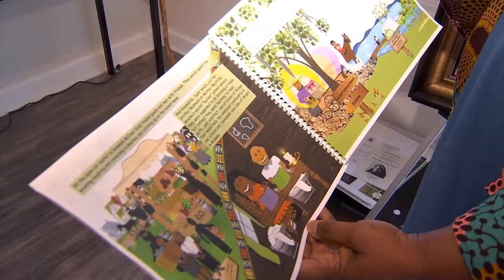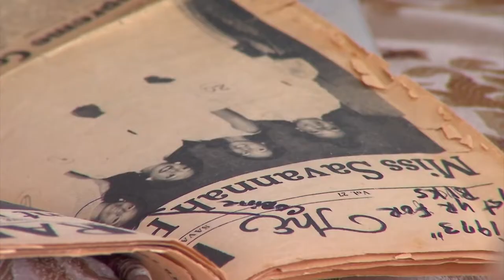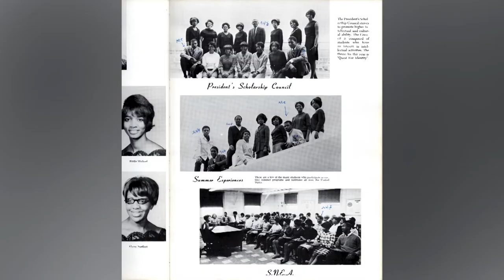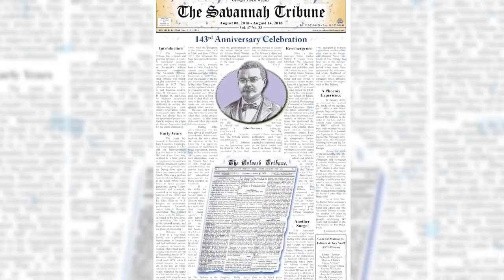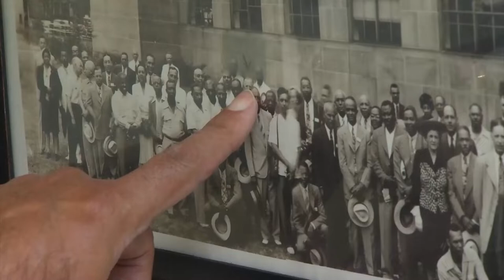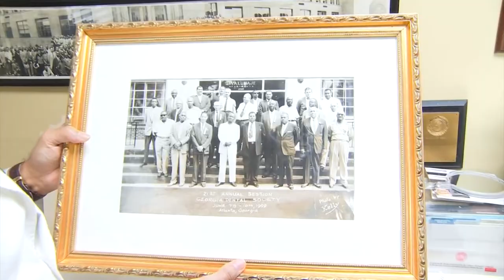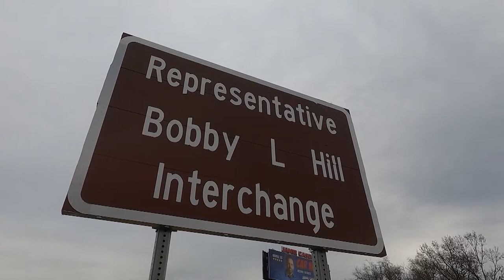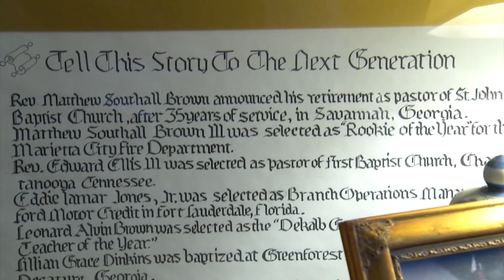Black History Journey: A WSAV Special